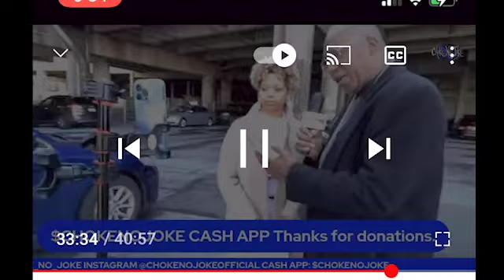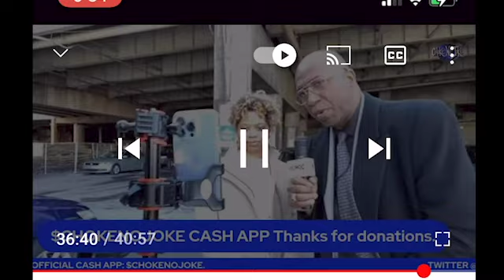Dennis Byron, Trolled by Choke NO Choke, Live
Reporter for the Cardi B vs Tasha k court case,  Dennis Byron is trolled on live stream by Choke No Choke, who observing and reporting on the Cardi B vs Tasha K defamation court case in Atlanta.

*Join the notification team,  Text "Troy" to 33777.

Mailing Address:
TroyAllenLive
269 Walker St., Apt 229

This video was created and published by Troy Allen Live in his personal capacity. The opinions expressed in this video are the creator's own and should not be taken as fact. The validity of any evidence provided should be independently checked for authenticity, and Troy Allen Live takes no responsibility for the actions of those viewing this video.